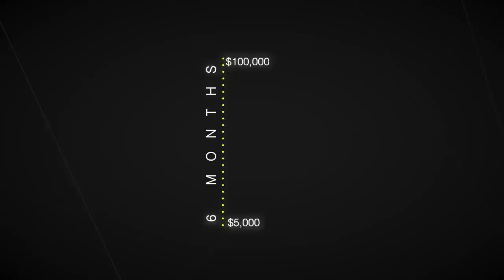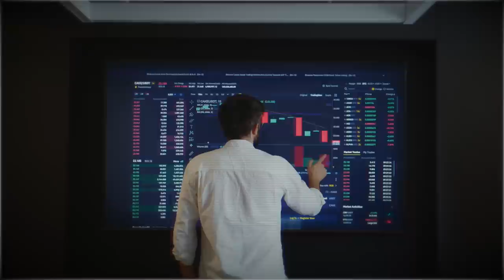5 Best Investments to MAKE In 2023!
💰Level up your life with other successful entrepreneurs (our private membership group):
(In this private membership - You'll be able to connect, talk to each other, learn from other successful entrepreneur's. We'll have Live calls & guest speakers religiously. If you're all about growing and improving your life, join us today. Remember your Net worth is your Network.
► Get Up To 12 FREE Stocks on WeBull when you Deposit $.01 and get up to 12 stocks (Valued up to $30,600)

DISCLAMERS & DISCLOSURES

This content is for education and entertainment purposes only. SnewJ does not provide financial, tax, or investment advice, so please always do your own research. The information is presented without considering the investment objectives, risk tolerance, or financial circumstances of any specific investor and may not be suitable for all investors.
Past Performance does not predict future results. All investing involves risk, including possible principal loss.